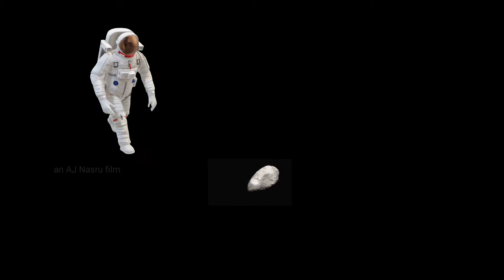FAAR FROM HERE | first SHORT FILM on SPACE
This is my short film which I made an uploaded in my movies channel an AJ Nasru film but it didn't got much recognition so iam re uploading this short film in this channel